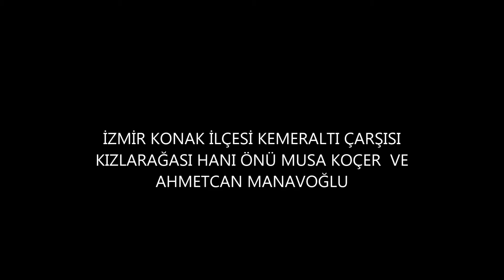Kemeraltı Kızlarağası Hanından Müzik Sesleri Yükseliyor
Çekim izni için teşekkür ederim.Bu videoda Musa Koçer ve Ahmetcan Manavoğlu müzisyen dostlarımızı Kemeraltı Kızlarağası hanı önünden izleyeceğiz.Kanalımızda tüm müzisyenleri tanıtmak istiyoruz.Kanalımız ilk kez izlemekteyseniz tanıtım ve kültür tanıtmak zamanla kazanç açtırıp ileri aşama taşımak destek verirseniz memnun oluruz